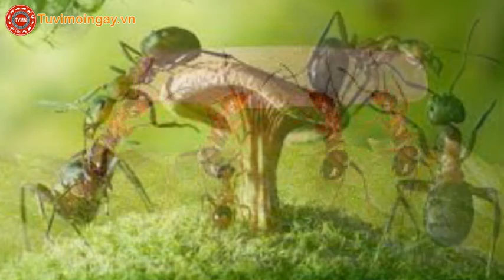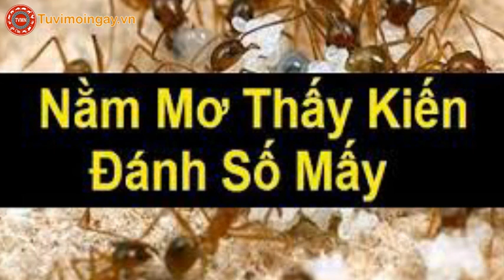Giải mã giấc mơ thấy kiến? Mơ thấy kiến đánh con gì?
Trong đời sống, chúng ta thường xuyên gặp tổ kiến hay kiến. Chúng ta rất ghét kiến, nguyên nhân là bởi vì chúng đốt sẽ rất đau. Tuy nhiên, nếu trong giấc mơ bạn thấy tổ kiến và kiến. Giấc mơ này sẽ mang ý nghĩa gì? Hãy cùng khám phá bài viết sau để có câu trả lời nhé.